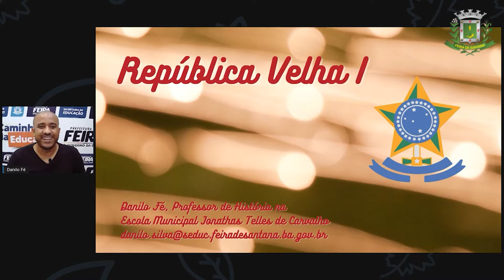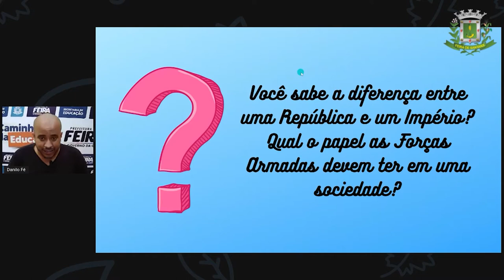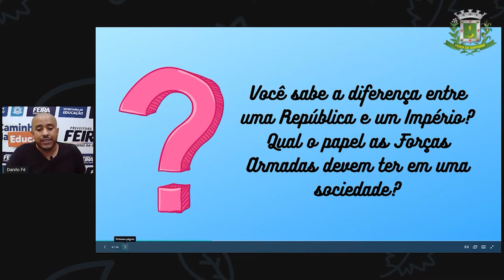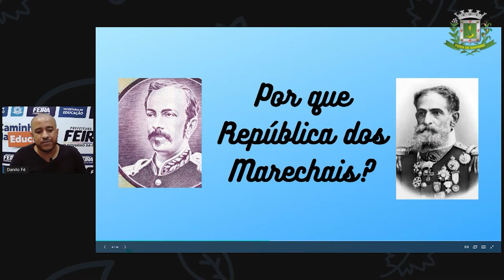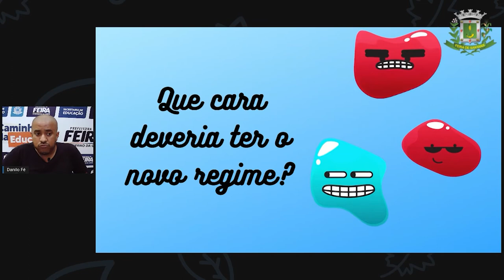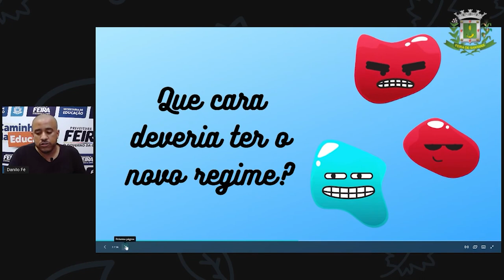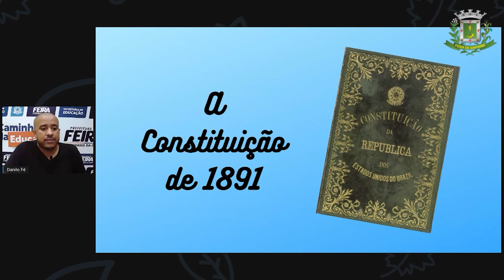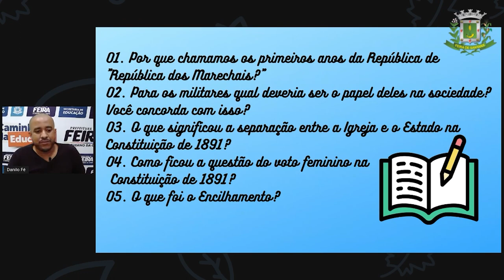9ºANO Aula 06 Prof Danilo Fé História República Velha I